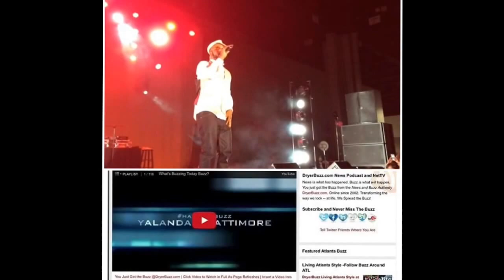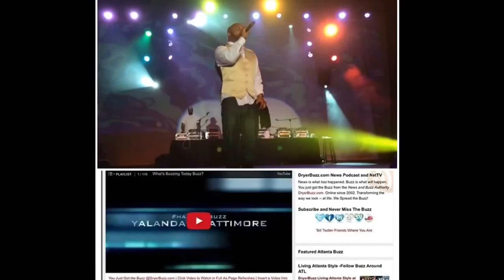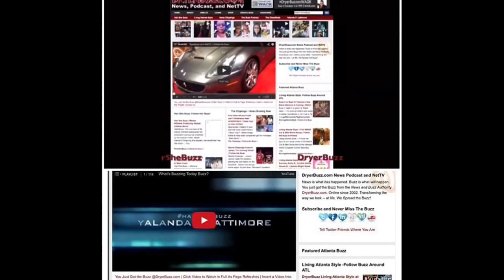Hairshebuzz to fso2014 Kilo Baby baby!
Kilo performed several hits. Flow the buzz